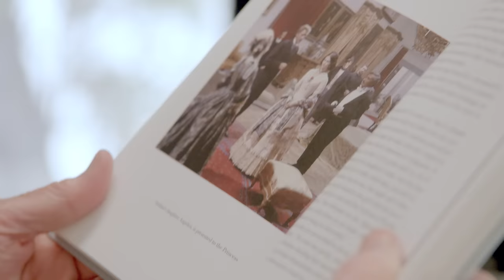The Heft of Things - Raw Craft - The Balvenie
Anthony Bourdain explains the undeniable magic of well made things, objects and tools handed down from generation to generation and the qualities and values held in each beyond the physical. Episode directed by filmmaker Rob Meyer.

The Balvenie Distillery alliance with craft is a result of the brand’s choice to embrace the old way. Balvenie is dedicated to the process of using the five rare crafts of Scotch whisky making to create The Balvenie’s distinctive taste and exceptional quality. It is the only distillery that still grows its own barley, malts in its own traditional malting floor, employs coopers to tend every cask, a coppersmith to maintain the stills and a malt master to ensure the resulting spirit is consistently excellent.

Warehouse 24 offers its members access to exclusive events, early notice of new product releases and insight & knowledge from The Balvenie’s team of craftsmen.

All parties must be 21+ to follow, like or share.